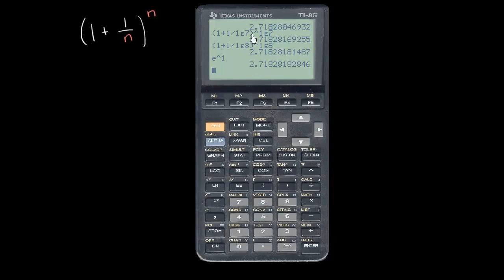O número e como um limite - Khan Academy em português (12.º ano)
Vídeo original: e as a limit